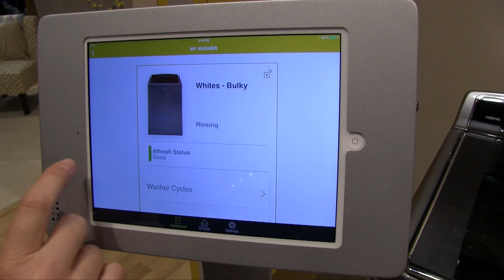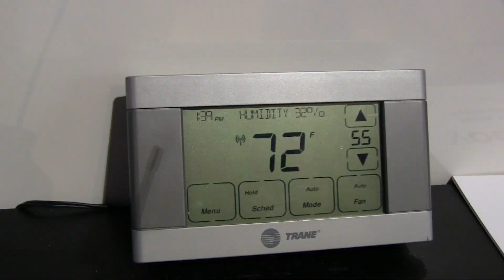Yes, your thermostat can now tell your washing machine to fluff your clothes...!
Apple's HomeKit has been announced and while a few vendors are doing some amazing Siri-powered things with it, not everyone has been as quick to embrace it. Some are playing coy, others are marching to the beat of their own standards and agendas, and yet others claim to waiting to see more from Apple. Yet HomeKit or not, home automation is while hot and everything and anything that can have a chip is getting a chip. That might mean there's not enough stuff that all works together yet, and too many apps needed to control it all, but that's change with time. Just take a look at what Anthony and Georgia were able to find at CES 2015 and it's not hard to imagine what's coming next.